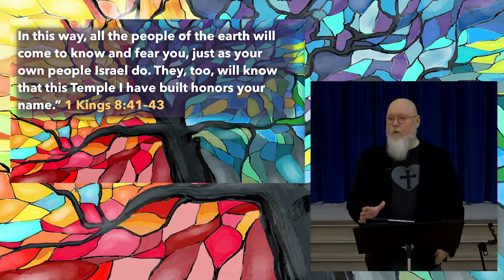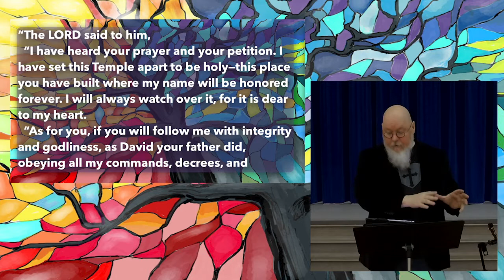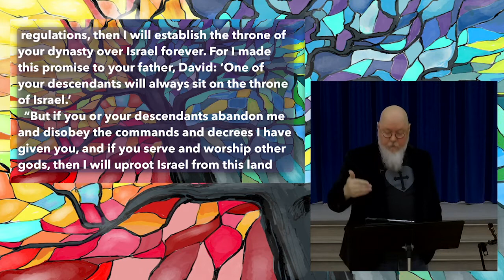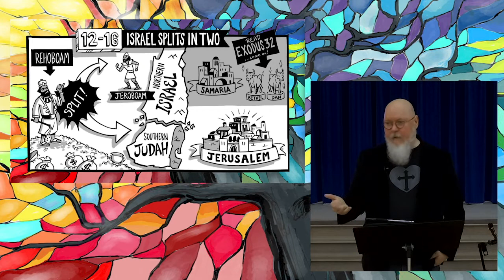Making Sense of Kings | Rev Frank Hart | 3-28-21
What do Palm Sunday, 32 unfaithful kings, and whether or not you go to church have in common? More than you might think.

Sorry about the sound, we had technical problems.